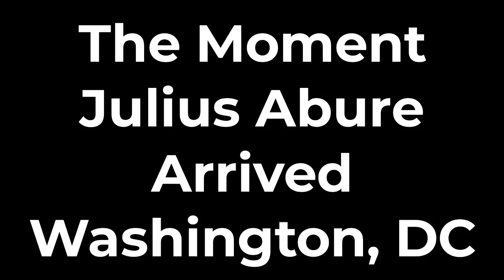Labour Party Chairman, Julius Abure, Arrives Washington DC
The moment Julius Abure, LP Chairman, arrives in Washington-Dulles, DC. He was greeted by the US branch of LP and Obidients including LP USA branch Chairman, Prof. Eddie Oparaoji